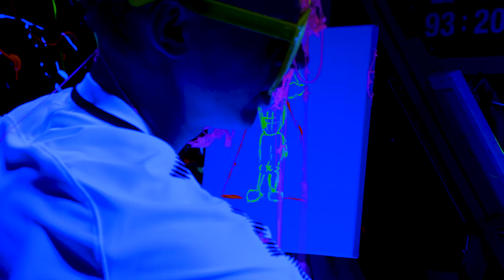PAINTING IN THE DARK! | Mendy v Zinchenko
Can Mendy and Zinchenko paint each other in the dark?